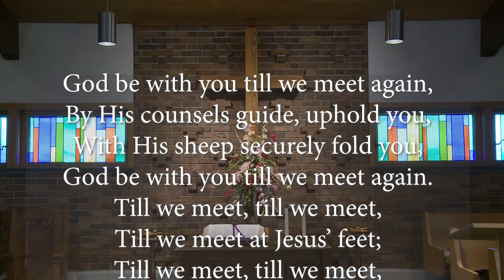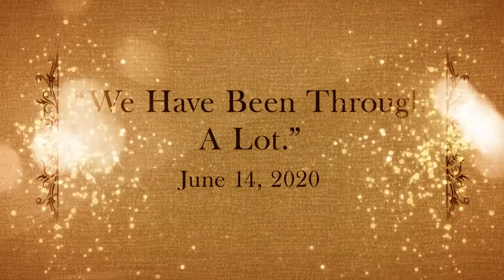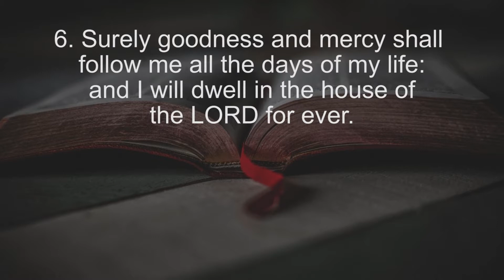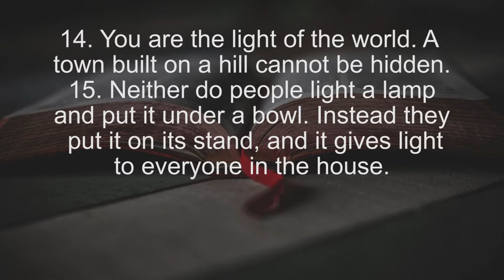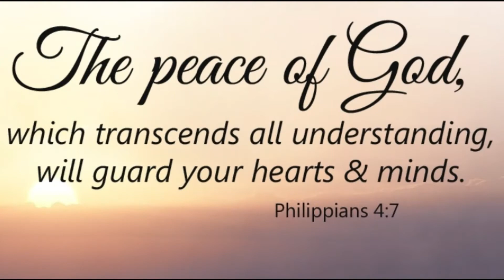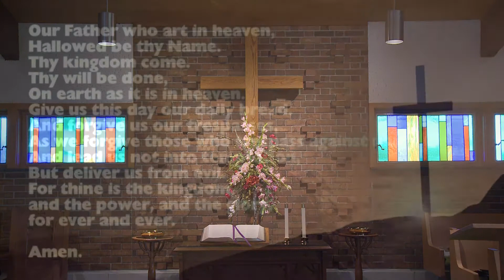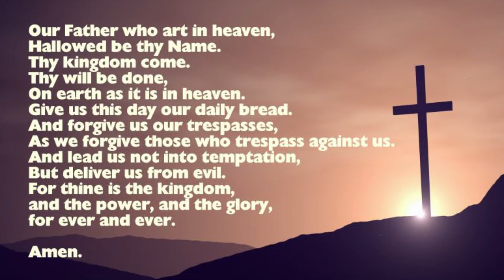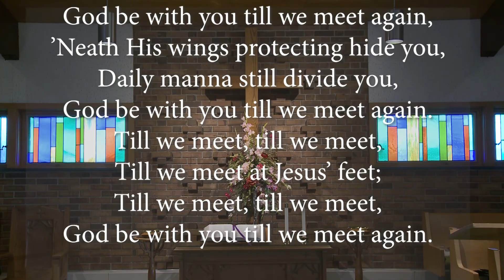June 14, 2020